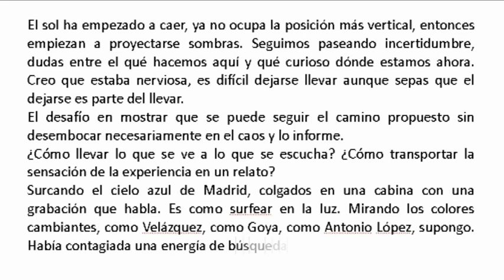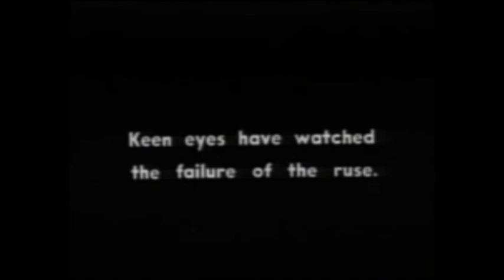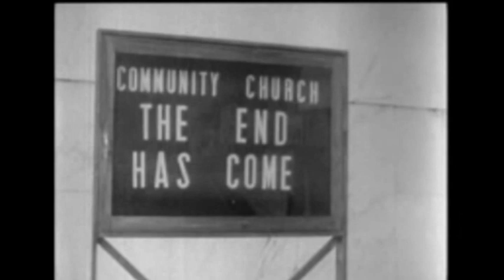El paseo: episodio 8